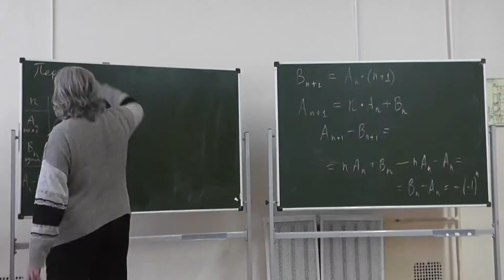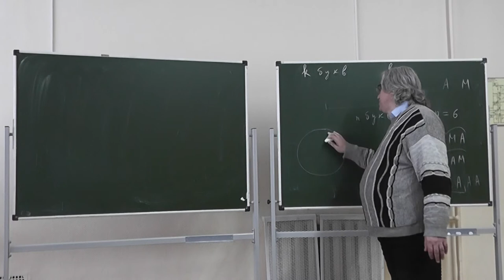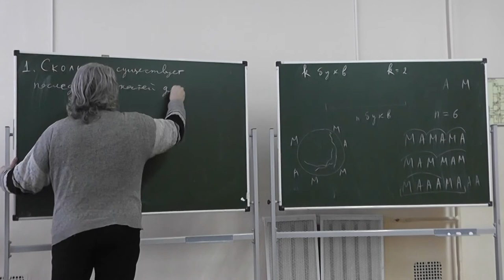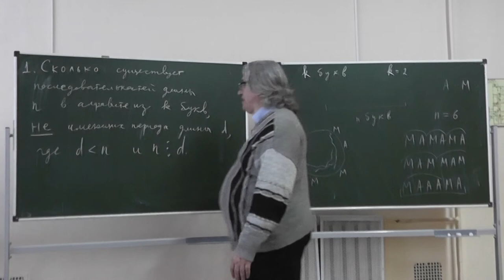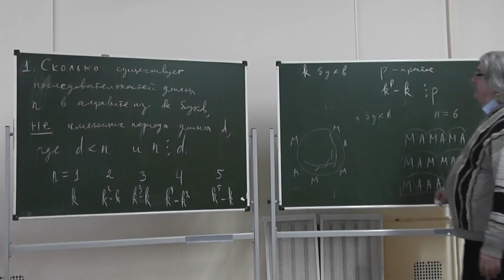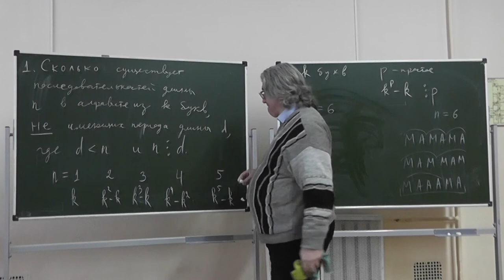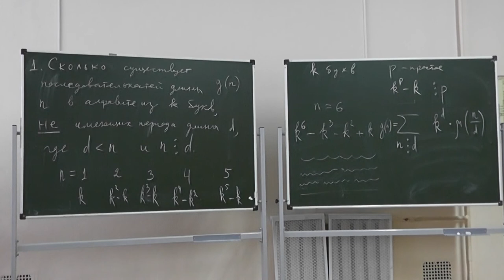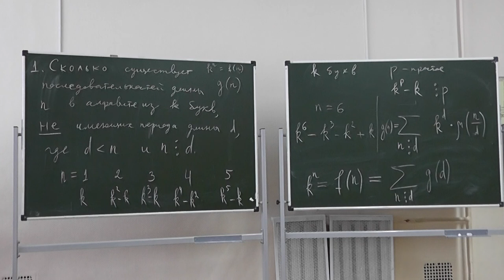62 Количество непериодических слов